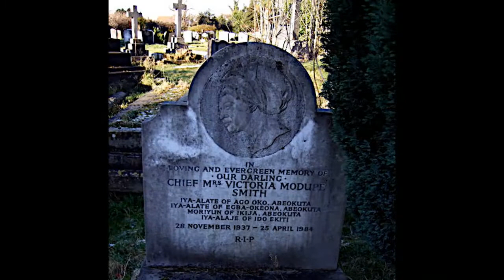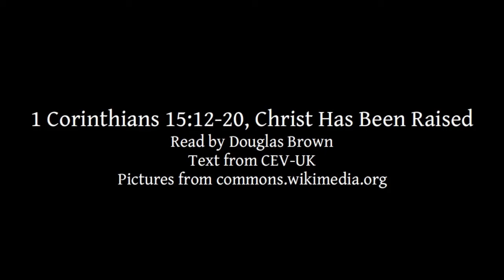1 Corinthians 15:12-20 | Christ Has Been Raised | Lectionary bible reading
1 Corinthians 15:12-20, Christ Has Been Raised